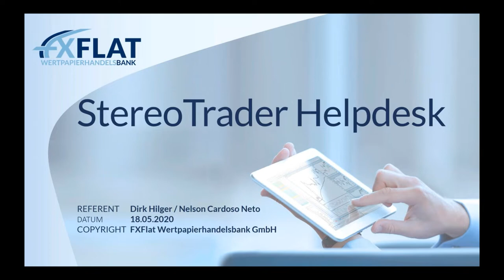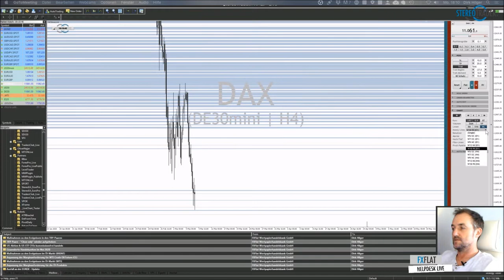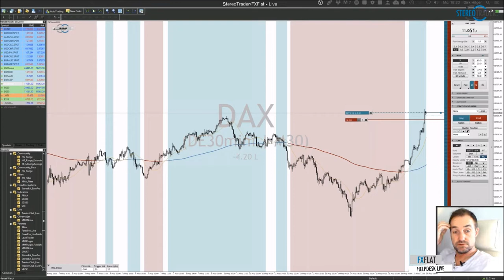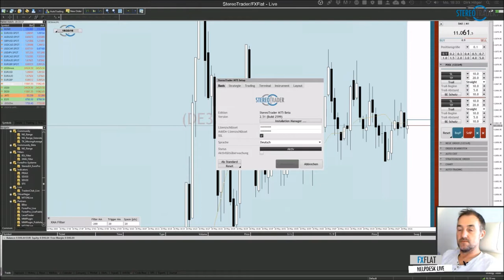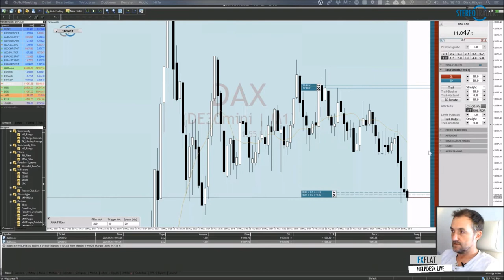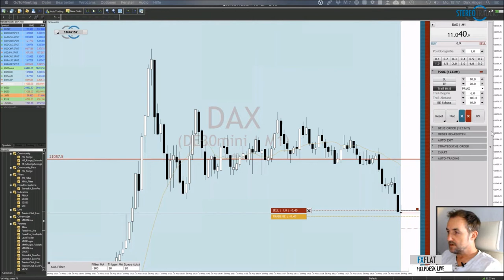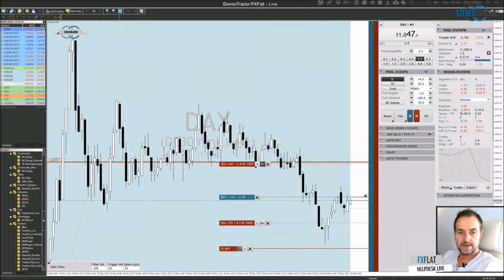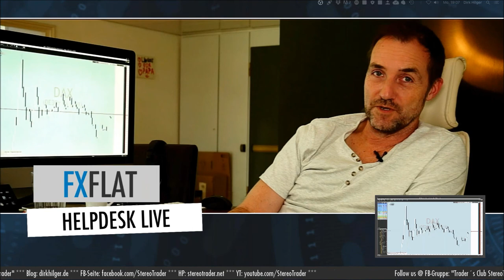Dirk Hilger - StereoTrader Helpdesk 18.05.2020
Termine bei FXFlat:
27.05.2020 | 15:00 Uhr | Heiko Behrendt - Futures Handel mit dem StereoTrader
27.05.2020 | 18:00 Uhr | Carsten Berger - AgenaTrader Helpdesk
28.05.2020 | 07:45 Uhr | Thorsten Helbig - forexPRO-Systeme Livetrading
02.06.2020 | 08:45 Uhr | Dirk Hilger - Livetrading zur Börseneröffnung am Morgen
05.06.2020 | 14:15 Uhr | Dirk Hilger - Non-Farm Payrolls (NFP) Livetrading